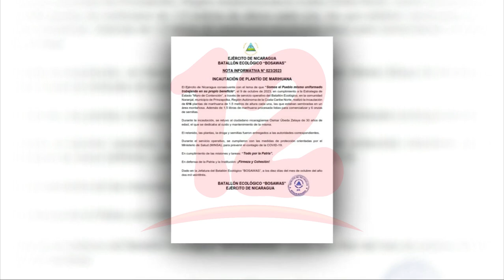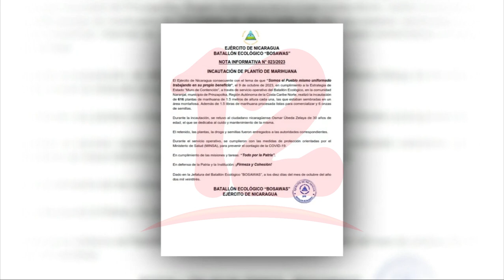Noticias12Nicaragua Ejército de Nicaragua incauta 616 plantas de marihuana en la Costa Caribe Norte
Ejército de Nicaragua incauta 616 plantas de marihuana en la Costa Caribe Norte